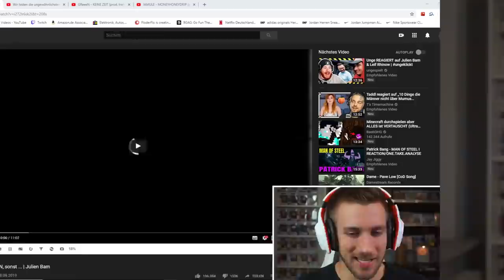DAS ENDE 😮😝 Sag niemals NEIN, sonst ... | Julien Bam - Reaction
►Für Ju

Flo M.
Postfach 11 61
25442 Quickborn

Flo M.
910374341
Packstation 117
25451 Quickborn